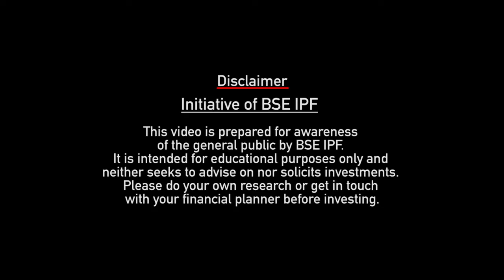Right number of Mutual Fund schemes in a portfolio?